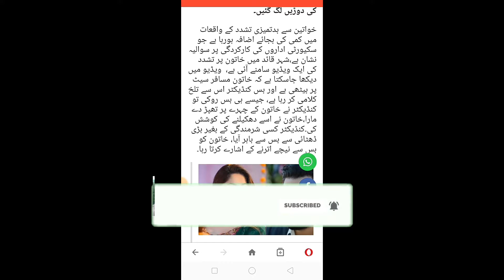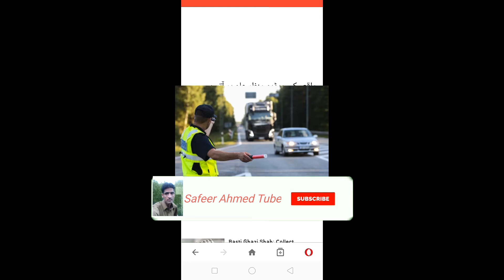Bus Conductor ne Khatoon Musafir ko Itna Zoor Say Thaapor Mara Mugar Kiyo! Video viral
Bus Conductor ne Khatoon Musafir ko Itna Zoor Say Thaapor Mara Mugar Kiyo! Video Viral/safeer ahmed tube

Viewer is video main, main ap ko batawo ga k kasia ak bus conductor ne khatoon musifar ko zoor say thapore mara jo video socila media per bohat zayada vira ha   viewer video bohat maza ke video ha complete dakhna aur share be karna

Viewer I Say Welcome on My YouTube Channel safeer ahmed tube. This is the tech Types Channel, In This Channel I Well Uploaded tech related Videos on Regular Basis, Which Make Strong Your knowledge, earning and relevant information.